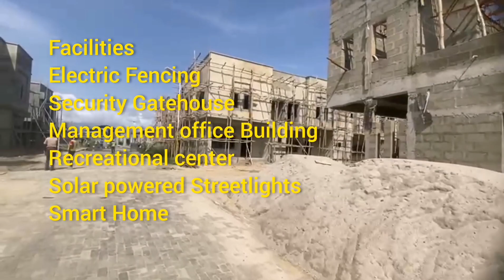LEKKI PRIDE ESTATE AJIWE ABRAHAM ADESANYA AJAH LEKKI LAGOS : SITE UPDATE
Why You Should Invest In LEKKI PRIDE ESTATE Now!

LEKKI PRIDE ESTATE, ABRAHAM ADESANYA

Lekki Pride is an estate that offers apartments tailored to meet your highest standards, with excellently designed luxury homes, that bring comfort, luxury, and appreciation over time.

Lekki Pride estate is strategically located at Ajiwe Bus Stop, by Abraham Adesanya Roundabout, Lekki-Epe Expressway.

Lekki Pride estate comprises of tastefully finished and semi-finished:

1, 2, and 3 Bedroom Apartments

2 and 3 Bedroom Terraces + BQ

3 and 4 Bedroom Semi-detached + BQ

NEAREST LANDMARKS:

LEKKI PRIDE ESTATE shares proximity with Ajiwe Police Station, Agofure Motor Park, and Abraham Adesanya Roundabout.

LOCATION: Ajiwe Bus Stop, by Abraham Adesanya Roundabout, Lekki-Epe Expressway.

INTRODUCTORY SELLING PRICE (OFF PLAN):

1, 2, & 3 BEDROOM APARTMENTS

👉1 Bedroom Apartment – ₦36

👉1 Bedroom Maisonette(SOLD OUT)

👉2 Bedroom Apartment – ₦40,000,000

👉3 Bedroom Apartment (SOLD OUT)

TERRACES

👉2 Bedroom Terrace +BQ(SOLD OUT)

👉3 Bedroom Terrace +BQ (SOLD OUT)

SEMI-DETACHED DUPLEX

👉3 Bedroom Semi-Detached + BQ –(SALES CLOSED)

👉4 Bedroom Semi-Detached + BQ  (SOLD OUT)

PAYMENT PLAN: Payment can be spread for up to 12 months with interest.

6 Months – Outright payment

12 Months – 10%

AGENCY FEE: No

FEATURES

• 24-hours Power Supply

• Electric Fencing

• Security Gatehouse

• Management Office Building

• Cinema House

• Recreational Centre

• Estate Gym

• Smart Home Features and so much more!

LEKKI PRIDE ESTATE, where luxury meets convenience.

For more information & inspection : 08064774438